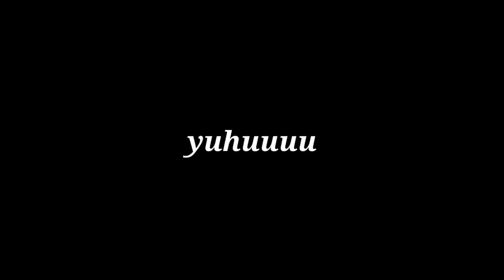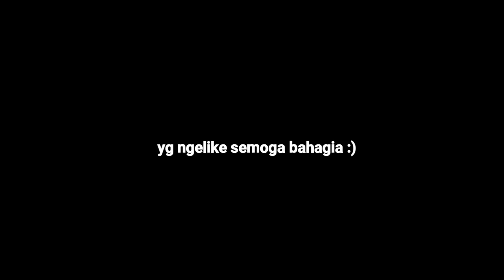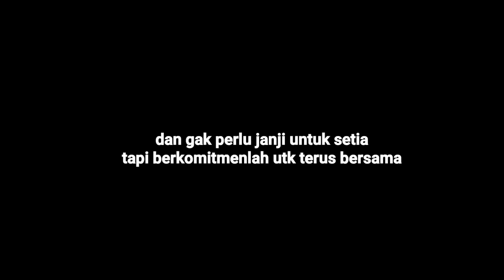BIKIN BAPER DAN NGAKAK | KOMPILASI VIDEO ROMANTIS DAN LUCU AHMEDKIDDING18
Hallo guys kali ini kita upload kompilasi dulu ya guys,next kita buat vlog lagi,kalian mau vlog atau prank lagi nih ? Comment dibawah yah,atau mau challenge lagi ? Pokoknya tulis aja komentar kalian yah
Dan jangan lupa juga kepoin instagram kita ya guys
Oke salam kidding family dan kidding team
Terima kasih yg sudah menonton